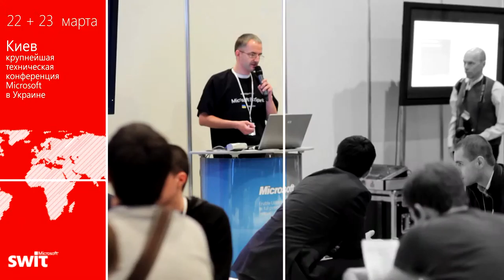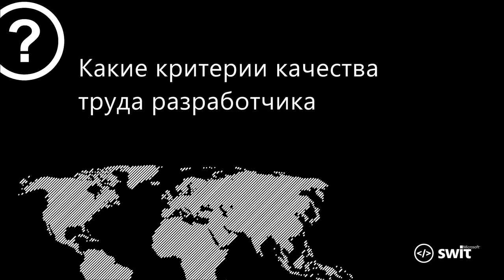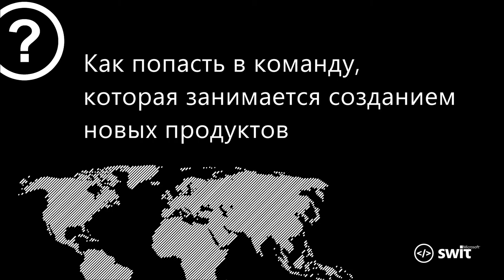Интервью | Evgeniy Chigirinskyy | Microsoft SWIT 2012